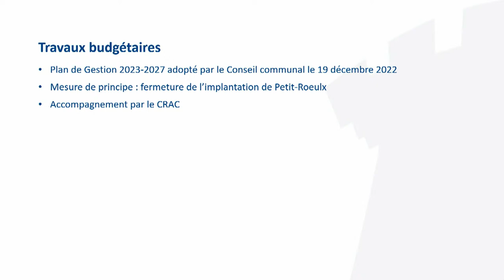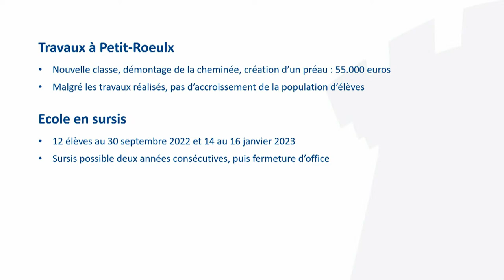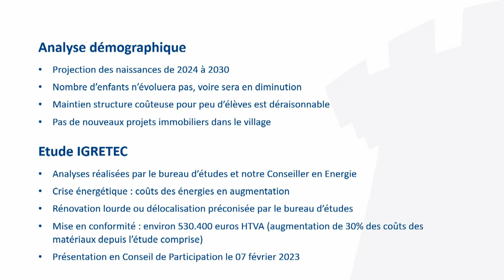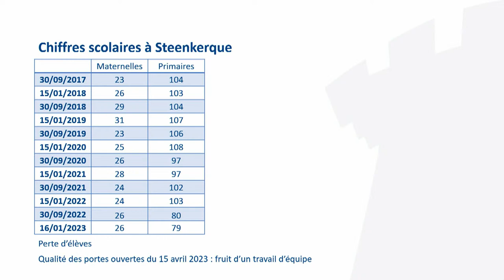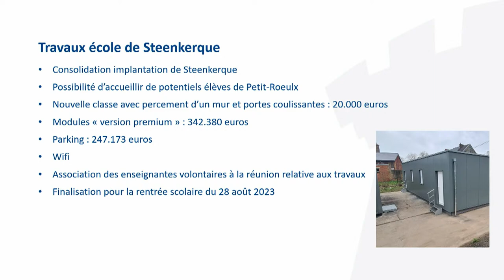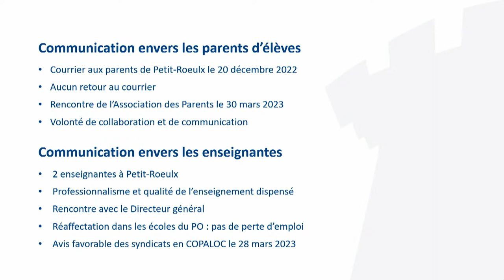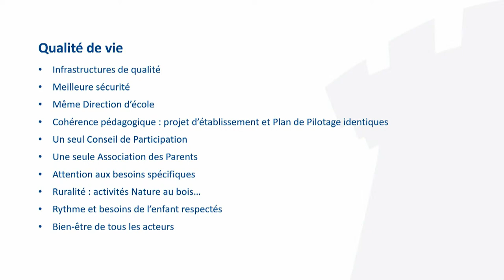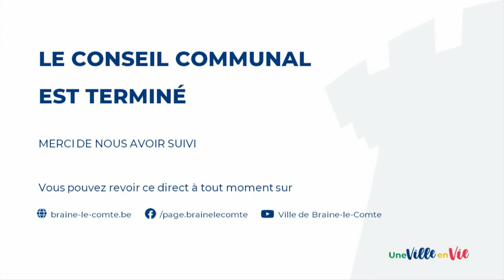Conseil communal du 24 avril 2023